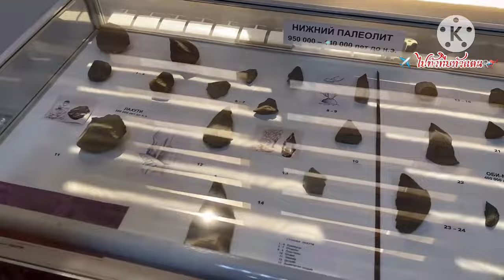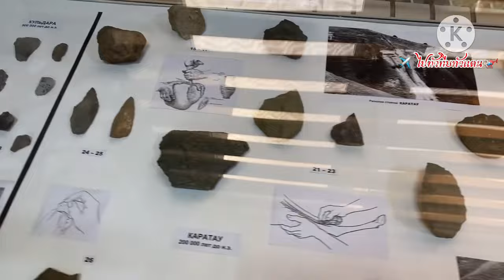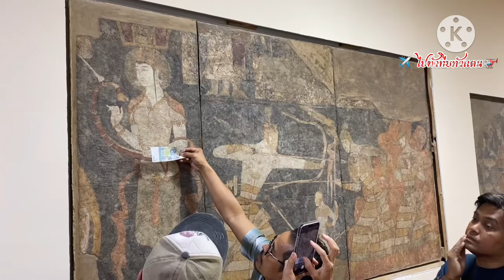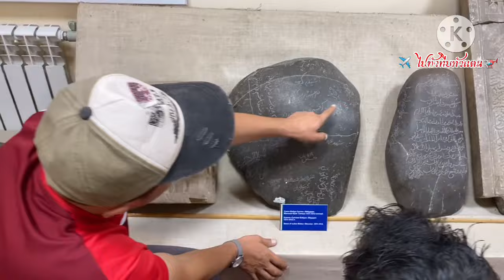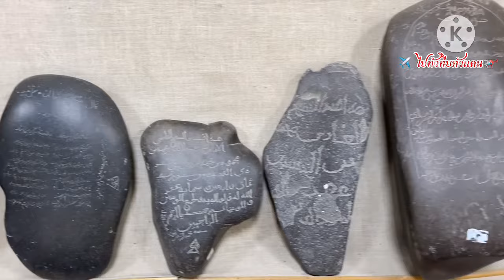Ep.17 เอเชียกลาง ทาจิกิสถาน เส้นทางสายไหม พระพุทธไสยาสน์อาจินาเทเป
พระนอนหรือปางปรินิพพานอาจินาเทเป ดูชานเบ ทาจิกิสถาน